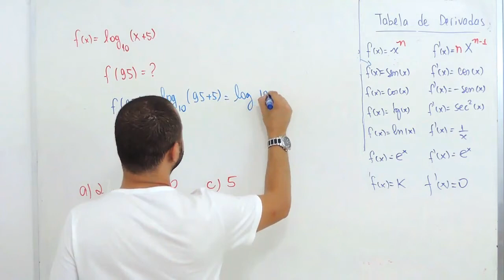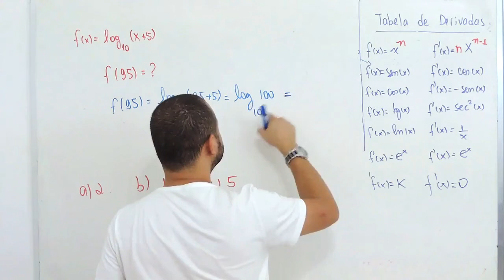Help Desafio #02-Resposta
E aí Helper tudo beleza?? Esse é o resultado do desafio 02, sexta feira tem mais!!